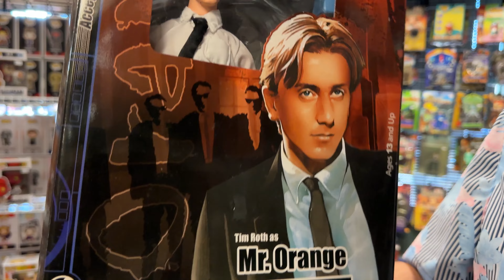Mort’s Garage MADE our game hunting dreams come true!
In the final video of our Southeast Game Exchange 2023 series, we are game hunting with Mort's Garage and many more from the retro gaming community! We're hunting at The Video Game Cavern, and the birthplace of Retro Rick "for my son" voice crack -- Toy Federation!

Meet our graphic designer!